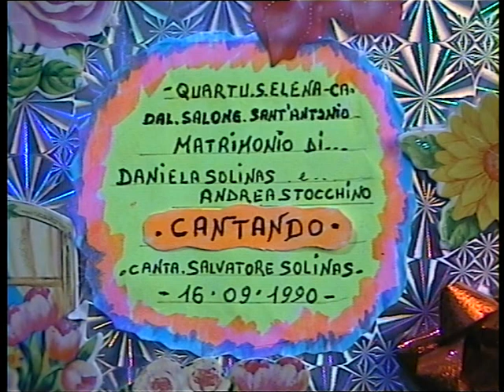( CANTANDO ) reg, dal ''vivo'' 16/09/1990.